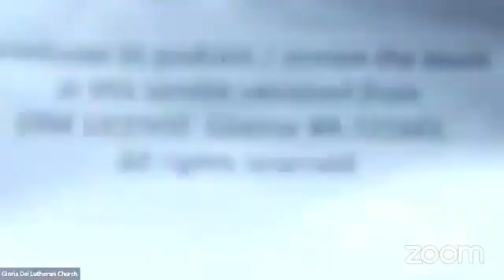December 19 2021